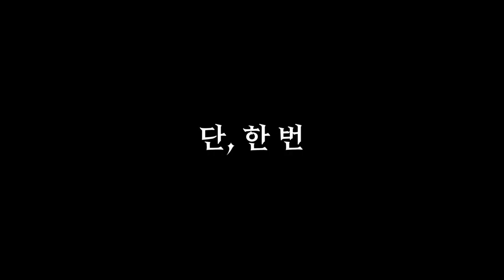NO EXIT 캠페인, 출구 없는 미로, 마약💊 절대 시작하지 마세요.┃얼음편 (20s)┃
'단 한 번만..' 이라고 시작하겠지만,

'또 한 번..'이 되고,

결국엔 빠져나올 수 없게 됩니다.

'NO EXIT' 출구없는 미로.

마약, 절대 시작하지 마세요.